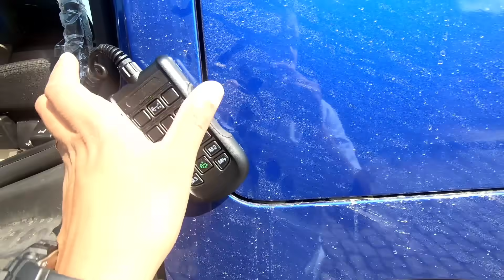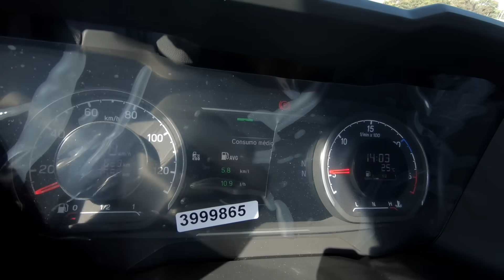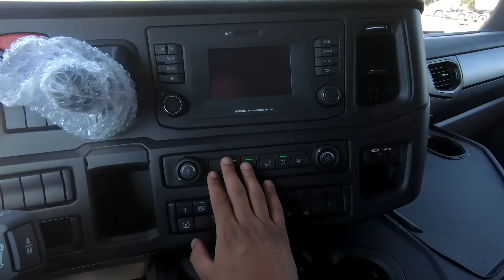MONTAMOS O PRIMEIRO SCANIA P 360 4X2 RÍGIDO DO BRASIL!!!